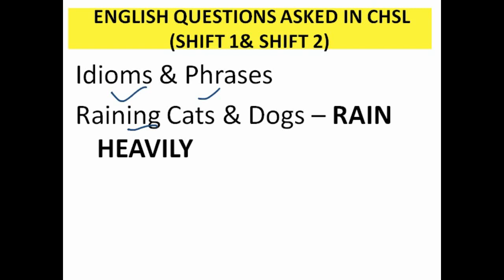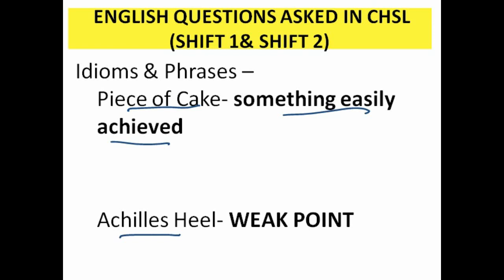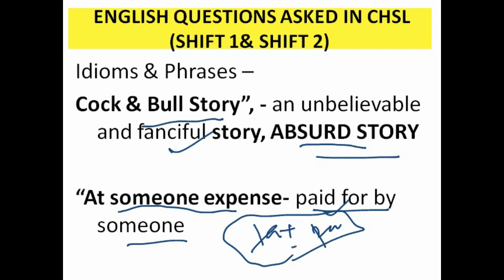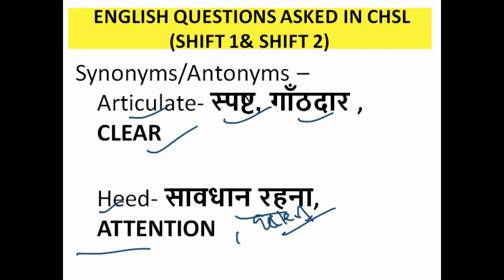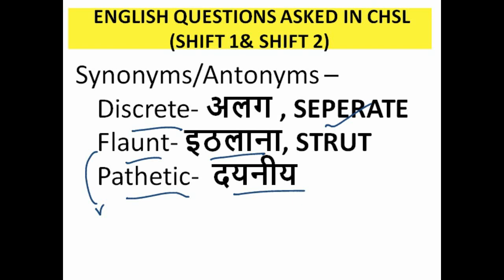SSC CHSL 2018 Question English & Maths || 04/03/2018 Shift-3